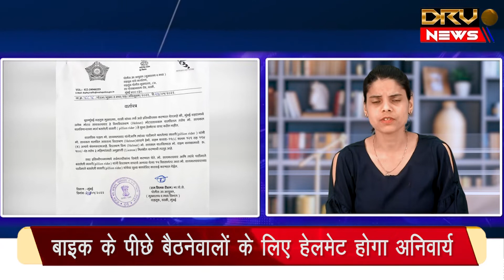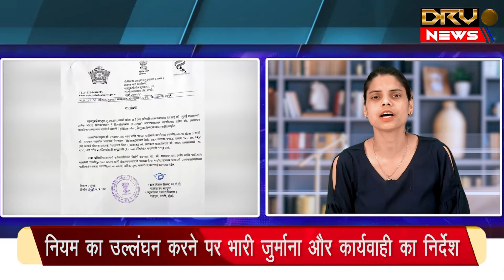1998 के मोटरवाहन अधिनियम को संशोधित करने के बाद यह नियम लागू किया || DRV NEWS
1998 के मोटरवाहन अधिनियम को संशोधित करने के बाद यह नियम लागू किया || DRV NEWS ||

मुंबई ट्रैफिक पोलिस ने जारी किया नया फरमान
बाइक के पीछे बैठनेवालों के लिए हेलमेट होगा अनिवार्य
यह नियम 15 दिनों के बाद प्रभाव में आएगा
नियम का उल्लंघन करने पर भारी जुर्माना और कार्यवाही का निर्देश
1998 के मोटरवाहन अधिनियम को संशोधित करने के बाद यह नियम लागू किया

Mumbai traffic police issued a new decree
Helmet will be mandatory for those who sit behind the bike
This rule will come into effect after 15 days
Instructions for heavy fines and action for violating the rule
This rule was implemented after amending the Motor Vehicles Act of 1998